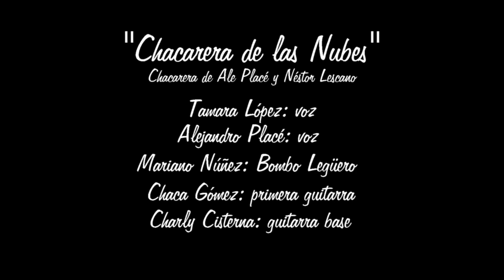11)PRESENTACIÓN COSAS NUESTRAS "CHACARERA DE LAS NUBES" FT: TAMARA LÓPEZ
Undécima canción del recital,  "Chacarera de las Nubes", chacarera compuesta por Alejandro Placé en letra y música de Néstor Lescano. Tamara López: voz.
Alejandro Placé: voz y guitarra, Chaca Gómez en guitarra, y Charly Cisterna en guitarra, Mariano Núñez en voz y percusión.
Presentación de "Cosas Nuestras" de Alejandro Placé, en "La Peña del Argentino" el 27 de marzo del 2024